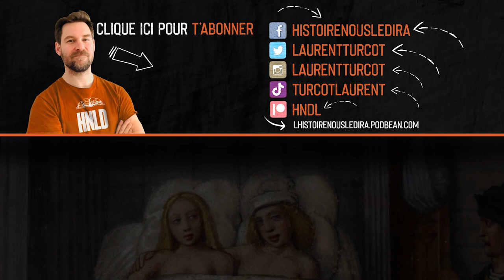Catherine Ferland - Histoire et espace public # 4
Une série de discussions avec les historiennes et les historiens qui s'impliquent dans l'espace public.
Aujourd'hui, l'historienne Catherine Ferland.